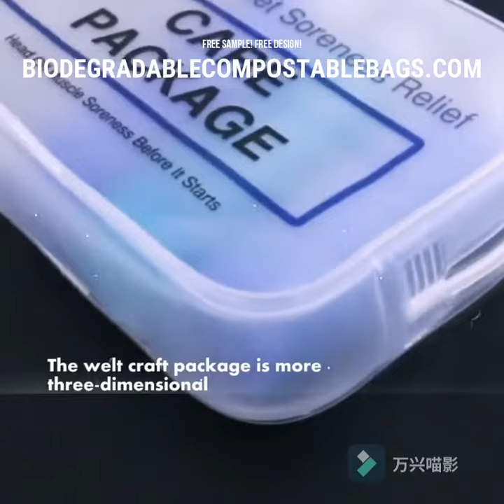Travel Kit Storage Pouch, Black,Pencil Case Pouch Travel To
Beauty Makeup Lipstick Cosmetic Accessories Organizer, Small Travel Kit Storage Pouch, Black,Pencil Case Pouch Travel To